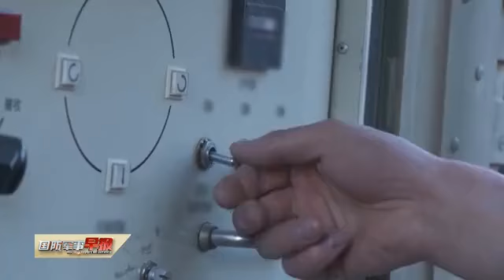海拔5300米：老兵在战位上告别军旅